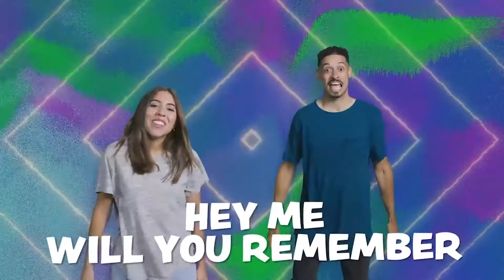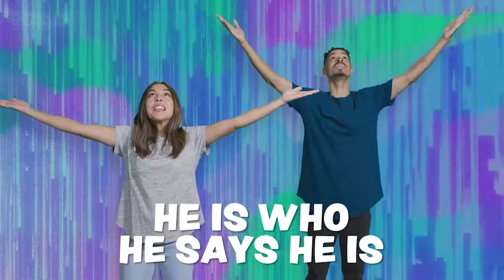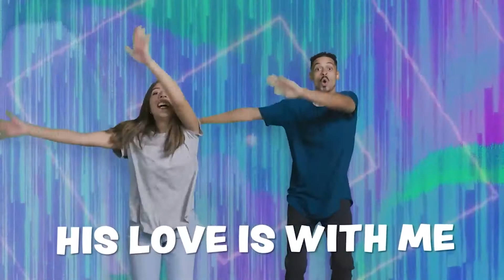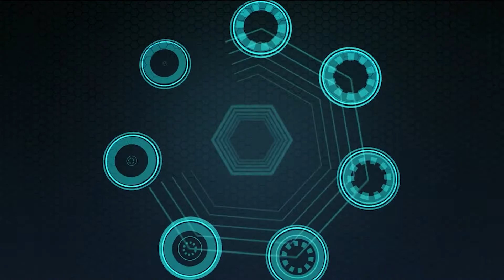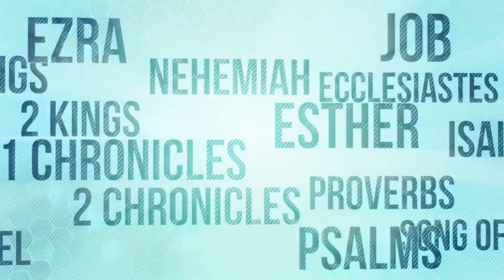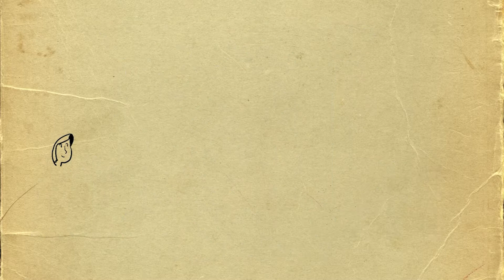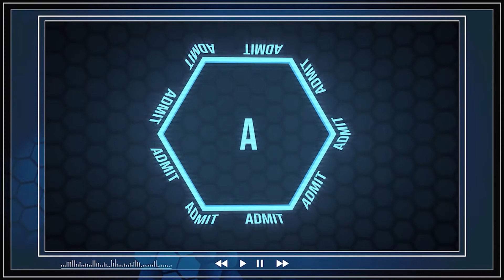Konnect HQ Maturity: Sin Stinks to God- Week 1